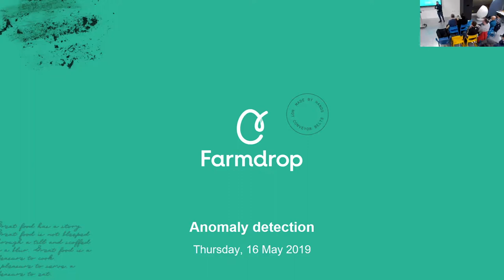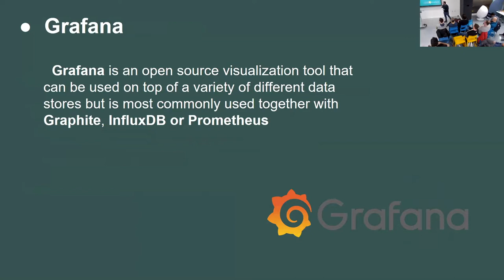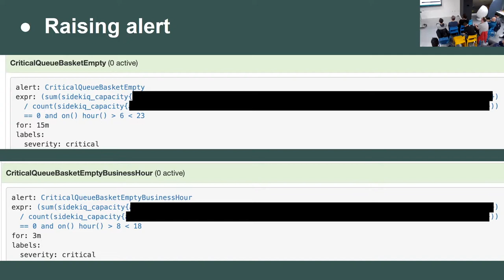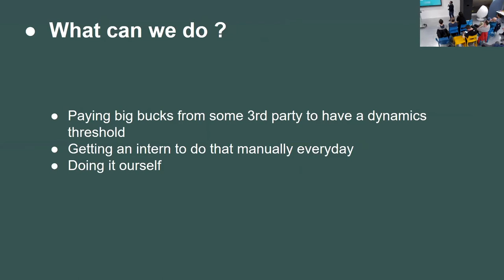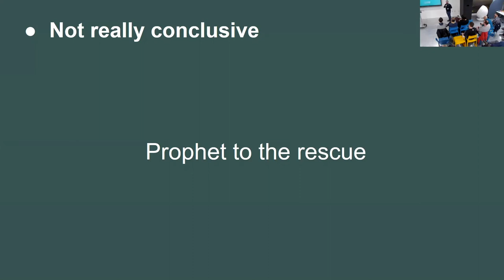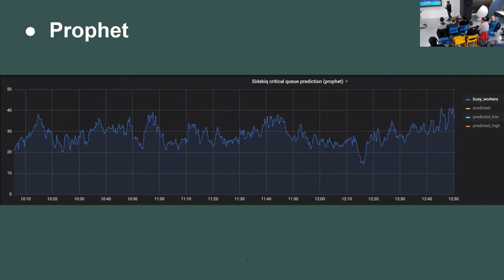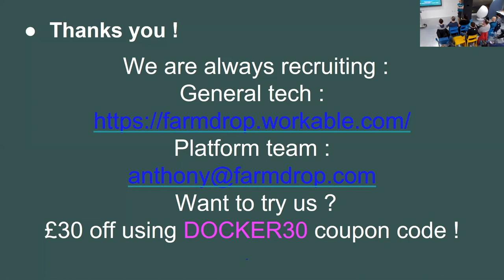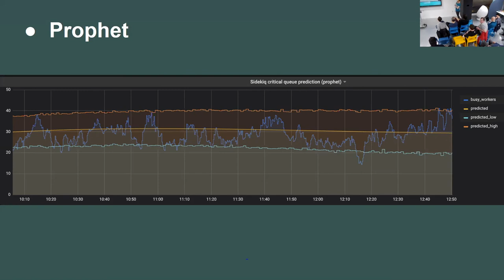Anomaly detection at Farmdrop - Anthony Dubuissez, Head of Platform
Talk by Anthony Dubuissez, Head of Platform, Farmdrop, at the Docker London Meetup in May 2019.
Anomaly detection at Farmdrop: How to monitor your Docker stack and create a good alerting system to prevent partial outage.